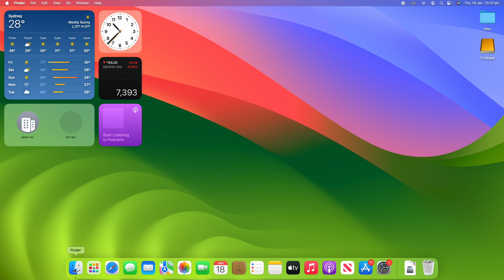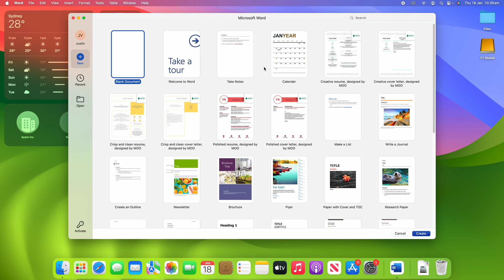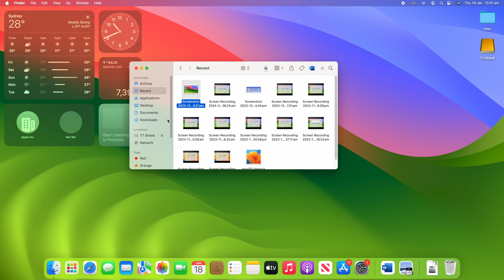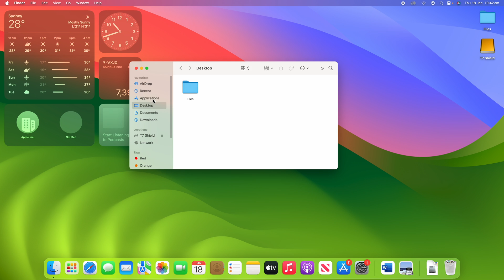How to Add an App or File Shortcut to the Toolbar in Finder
In this video, I will be taking you through the steps on how to add an App or File as a Shortcut to the Toolbar in Finder on macOS. Following this process will allow for quick access to a specific App, File, or Folder that you choose, meaning that it can be opened at the click of a button, no matter where you are in your Finder Window.